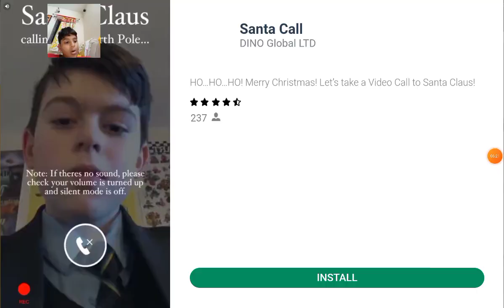gta 5 new version pt 6 full gameplay kalpana mohan